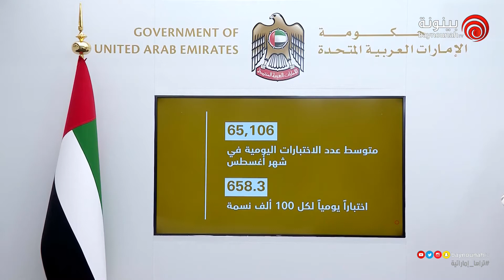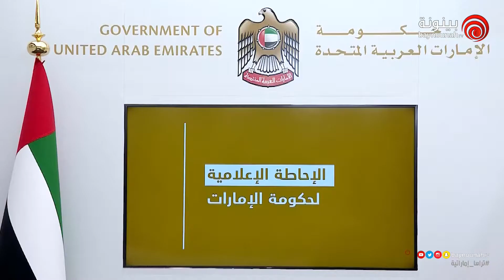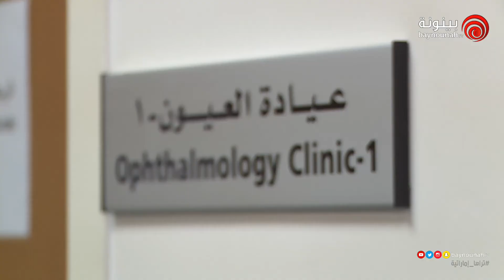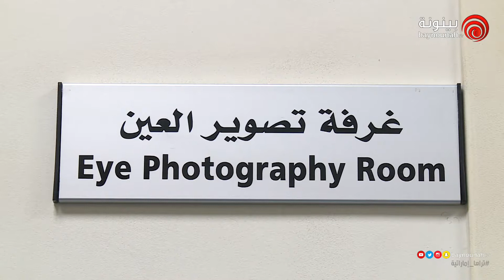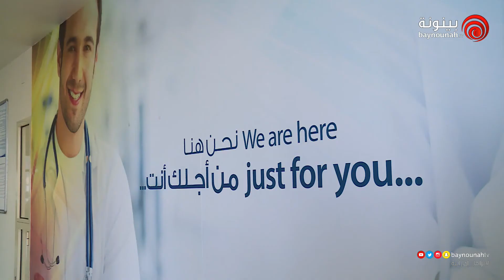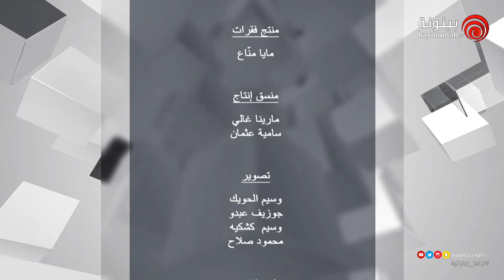Hassad al Osbouh EP 98 - حصاد الأسبوع - الحلقة ٩٨ - 2020